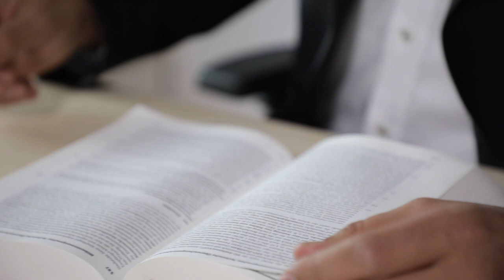Berufe in der Justiz: Richter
»Der Rechtsstaat ist das Rückgrat der Gesellschaft« Als Kind wollte er Polizist werden, heute ist er Richter. Ünal Yalcin ist seit elf Jahren an verschiedenen Arbeitsgerichten in Baden-Württemberg tätig. Er schätzt vor allem die Abwechslung in seinem Beruf. Auf der einen Seite stehe die Aktenbearbeitung, die Auseinandersetzung mit der Gesetzeslage und der neuesten Rechtsprechung, die Vorbereitung der Gerichtsverhandlungen und die Formulierung von Urteilen und Beschlüssen. Auf der anderen Seite stehe er im Gerichtssaal im direkten Austausch mit den Menschen, nämlich den Klägern und den Beklagten und den Rechtsanwälten, sagt Ünal Yalcin.